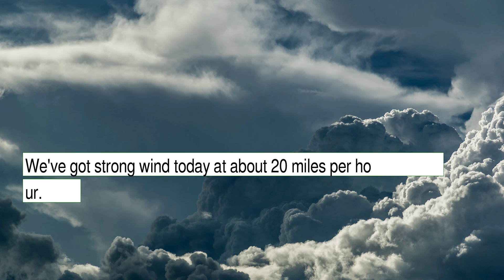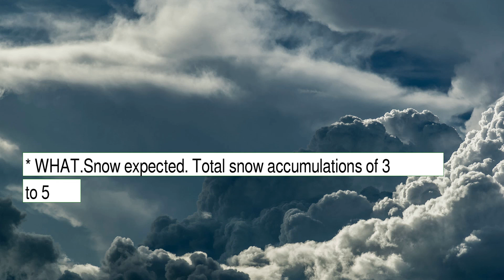Weather Forecast for Friday January 07, 2022 in Brooklyn, NY